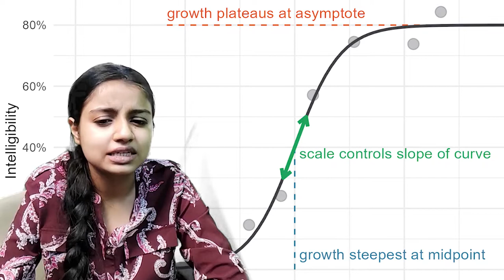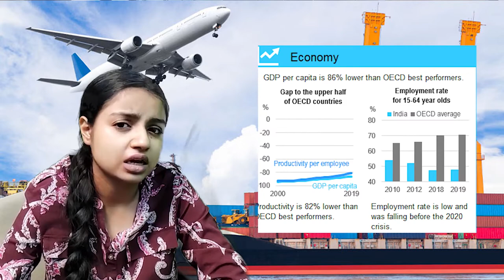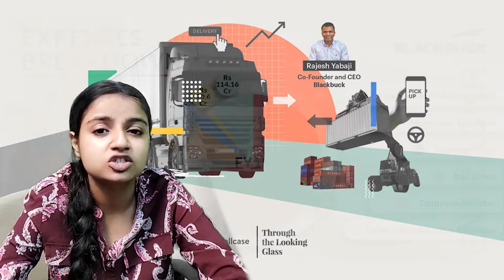Blackbuck Logistics Business Model and Case study | Logistic Startups | - Rajesh Yabaji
👀Wassup Viewers Welcome Back to Famous Minds,

🔹In this Video You'll get to know some Interesting Facts Related to Rajesh Yabasi - Blackbuck
Rajesh is known for his energy and resilience, and one can see this in his enthusiasm for marathons, and more in his passion for building the world’s largest trucking network. As the Co-Founder and CEO of BlackBuck,

🔹Rajesh is charged with constantly moving the company forward. From finance discussions to brainstorming on new product design to business development planning, Rajesh keeps himself involved in all areas of the business. An IIT Kharagpur graduate,

🔹Rajesh was heading the Supply Chain division of ITC’s Leaf Tobacco business before starting BlackBuck. He is an inspiring leader who likes to bring out the best in people and help them achieve greater heights by pushing the bar higher. Speaking about pushing the bar higher, Rajesh has been a pole vaulter too.
Timestamps of this Video as given below⏳

00:00 Introduction
00"31 Rajesh Yabaji
00:38 About " Blackbuck "
00:57 Carrer
01:30 Brief
02:02 About Trucking System " Blackbuck Story"
03:01 Launches "Blackbuck"
04:23 Manufactures Resumes
04:42 Conclusion